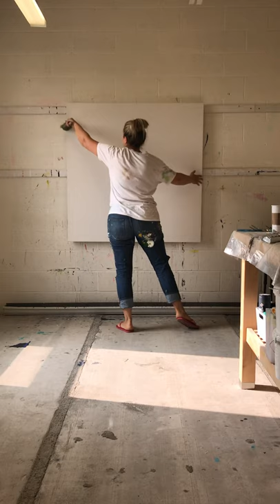Underpainting in Real Time: But First Coffee!!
Here's the process of underpainting in real time a large canvas with acrylic paint. I think I even get a little ambidextrous with this one too! Enjoy.